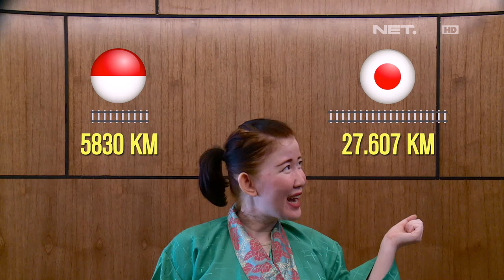Fakta Transportasi Yang Ada di Jepang - NET5